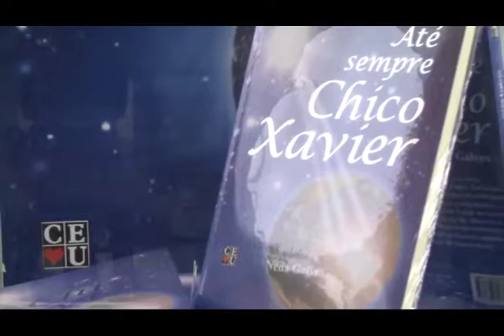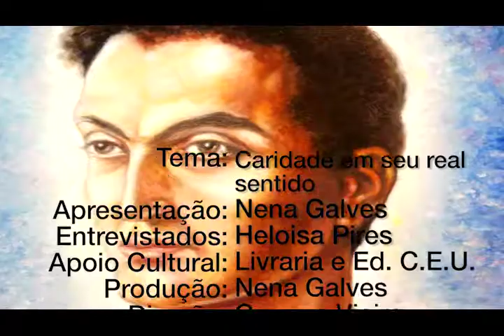Caridade em seu real sentido com Nena Galves, Heloísa Pires, Programa Vida além da Vida.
Programa: Vida além da Vida
Numero: 271
Entrevistador: Nena Galves
Entrevistados: Heloísa Pires
Tema: Caridade em seu real sentido
Data: 11/03/2017
Tempo: 25:59